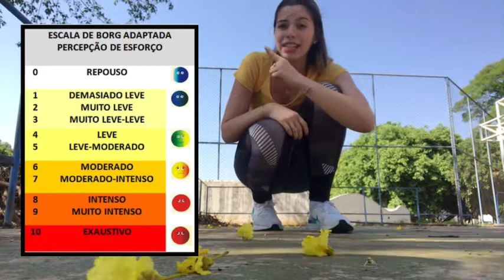Aula de Hiit 1 | Treino contra obesidade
10 dias de Hiit para iniciantes, com aulas que tem duração de até 30 minutos, focadas no emagrecimento.

👉🏻 Treinos de segunda a sexta pelo YouTube (aulas gravadas para você fazer quando e onde quiser).

👉🏻 Exercícios que podem ser feitos em casa.

⏰ Seg a sexta aulas disponíveis a partir das 07hrs da manhã.

🚫15 dias sem:
- Doces
- Frituras
- Bebidas alcoólicas
- Comidas gordurosas

🥬🥕🥦- Tentar comer o mais natural possível, substituindo os industrializados sempre que possível!